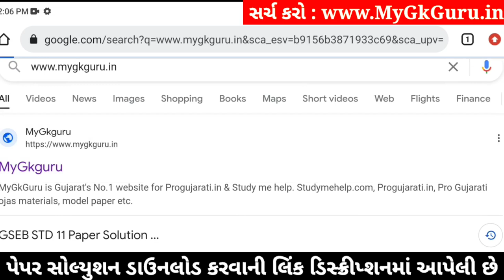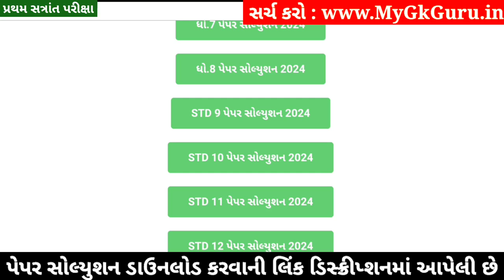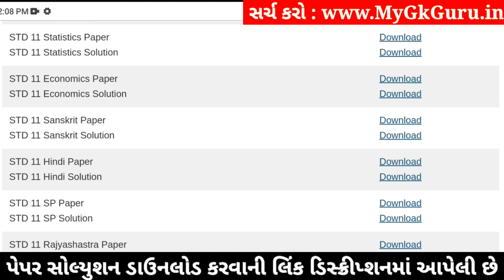STD 11 Sanskrit Paper Solution 2024 50 Marks, STD 11 Sanskrit First Exam Paper Solution 2024 October